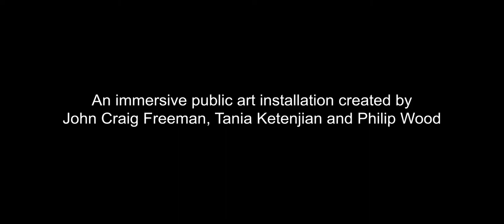Coming Home, Haight and Masonic @ Proxy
An immersive public art installation created by John Craig Freeman and SOUND MADE PUBLIC, Produced by Lava Mae and ZERO1. Coming Fall 2018.